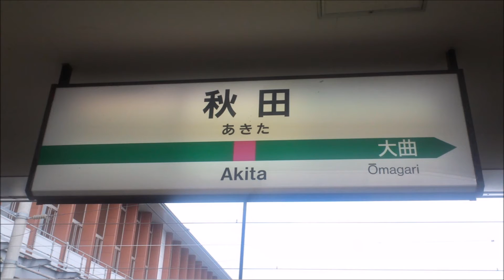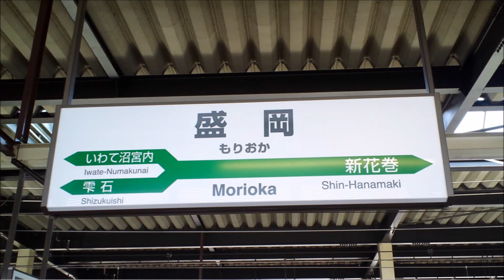【Nゲージ】TOMIX E3系秋田新幹線 こまち 鉄道模型走行動画＃11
説明
Nゲージの走行⑪
TOMIXから発売されたE3系の走行動画になります。今回動画を上げたのは、秋田新幹線開業20周年を迎えたので記念に作ってみました（笑）
なおこの動画の最後の方におまけとして、秋田駅で撮影したこまちの写真と盛岡駅での連結シーンを収録してます。(ガラケーで撮影したものなので画質はかなり汚いかも…撮り方もダメダメです（笑）)

BGM
MUSMUS様